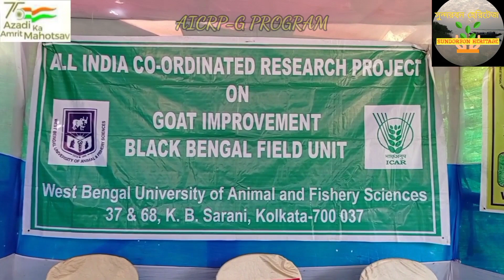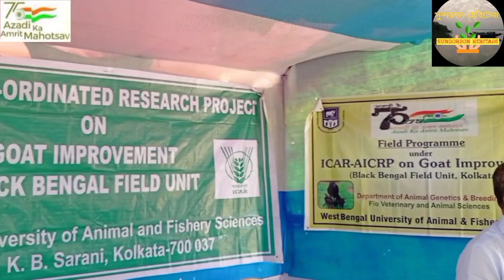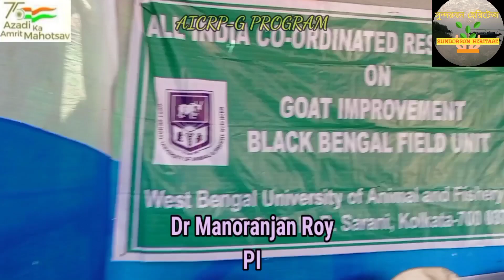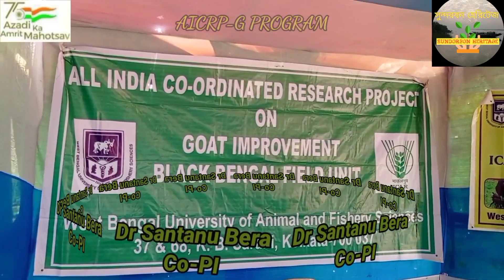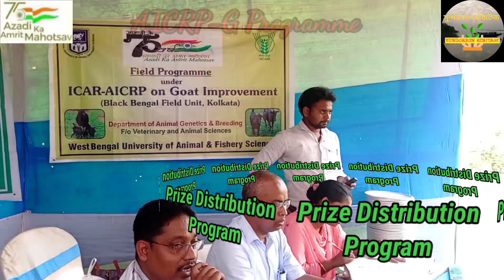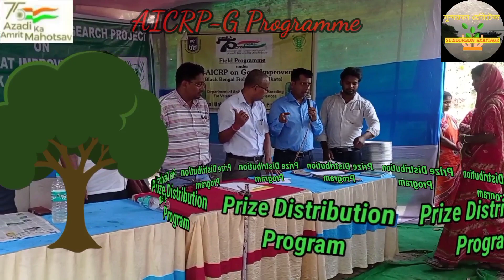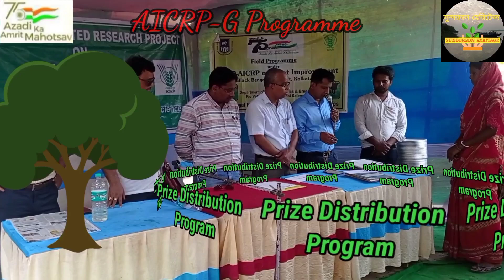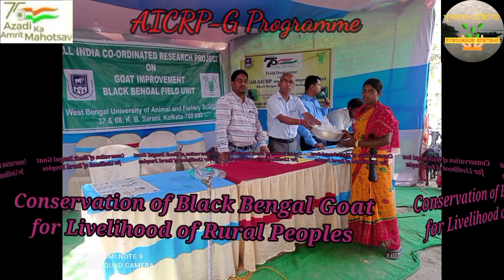Goat Show, Training & Field Visit at Nadia Cluster